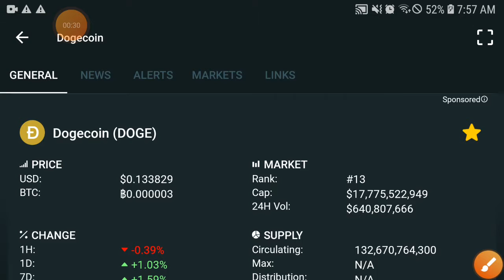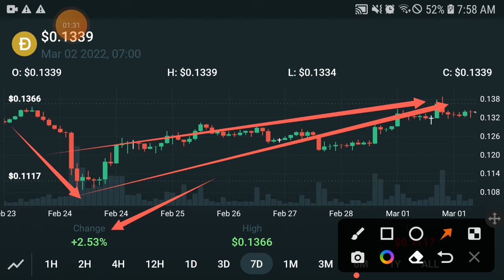Dogecoin BIG DUMP || Dogecoin Price Prediction! Dogecoin Today Updates